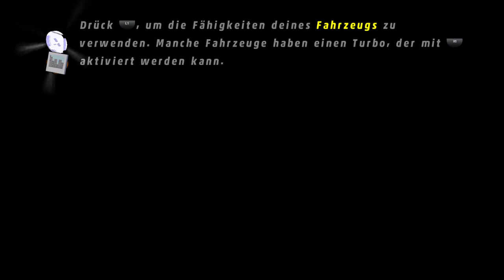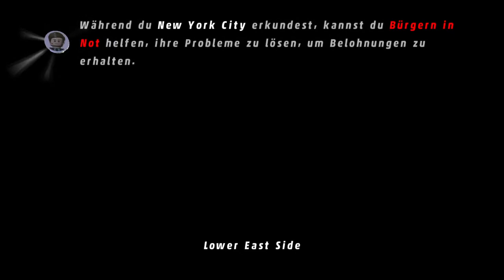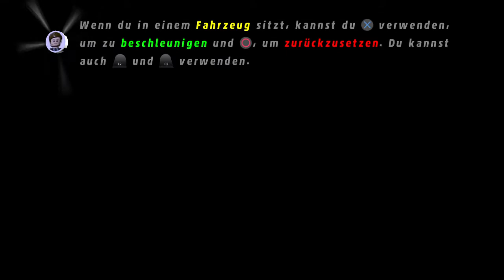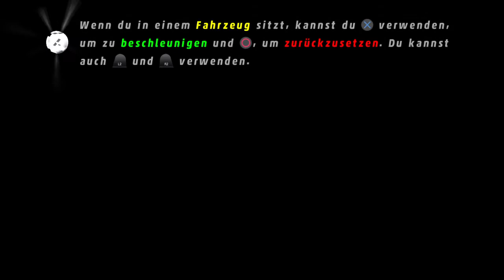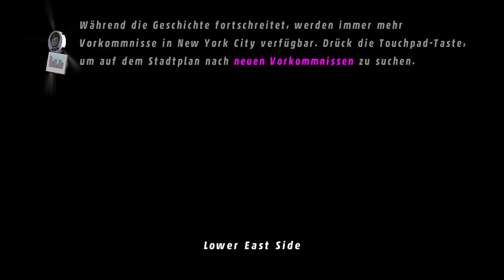LEGO® MARVEL Super Heroes -S1E49- German PS4 - Fotograf Peter Parker